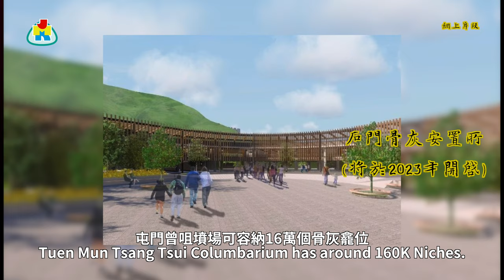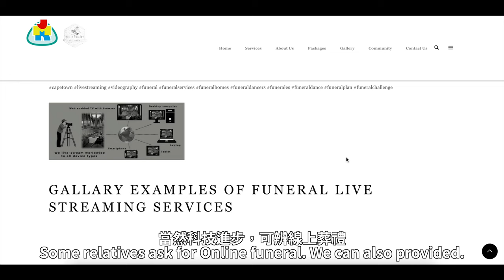【善終服務】最後一程的尊嚴守護者 | 和你講殯儀業故事 | 不離地廣場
從事善終服務廿六年的倫哥，現場剖白殯儀業的世界，與及他對面對每位逝者親友的見解。守護逝者最後一程的尊嚴，是殯儀業界最重要的堅持。

【卓譽商務資源中心呈獻：不離地廣場】一起收看香港的價值

特别鳴謝： 德福中西殯儀

JMK每日更新精彩內容：
感謝大家支持/分享/留言/批評 我們會全力製作更好更多節目給大家